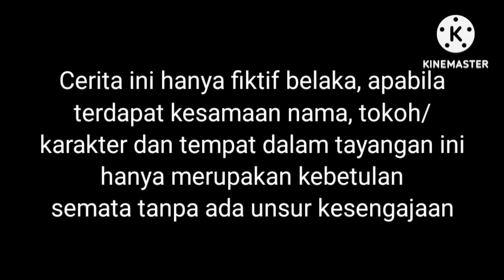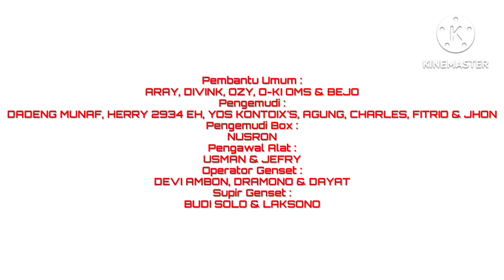Bikin Kandang Lebah - SkyBlock & Selaras #3